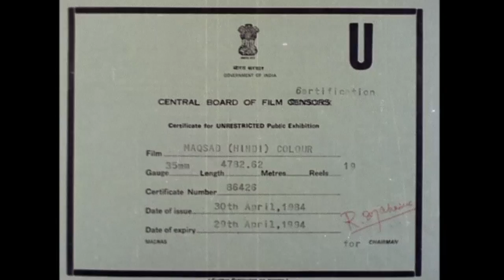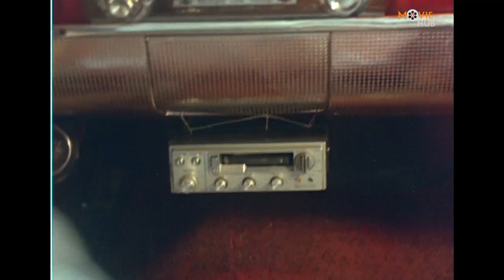मक़सद (Maqsad) Hindi Full Movie | Rajesh Khanna, Sridevi, Jeetendra, Jaya Prada | 90's Hindi Movies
"Watch ""Maqsad"" (मकसद) is a 1984 Indian bollywood action masala film. Starring Rajesh Khanna, Jeetendra, Jaya Prada, Sridevi in the lead roles. Music by Bappi Lahari. Produced by D. Rama Naidu under the Suresh Productions.  Directed by K. Bapaiah.

Rajeshwar is the only son of a wealthy industrialist, while Tilak hails from a poor family. When Rajeshwar's father is murdered and the blame falls on Tilak, he must strive to prove his innocence.